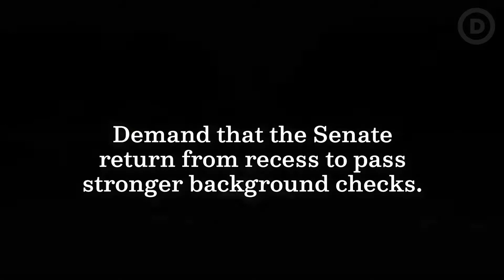Dayton & El Paso Gun Reform Response Video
Our children and our country deserve better. We need to elect Democratic leaders up and down the ballot who will make our communities safer. Today, and every day, we recommit ourselves to fighting to protect all families from gun violence.

By providing your phone number you are consenting to receive periodic text messages from the DNC. Message and data rates may apply. Text HELP for help, STOP to quit.